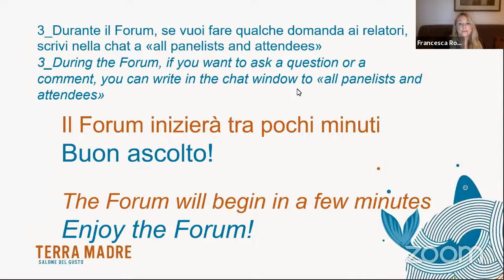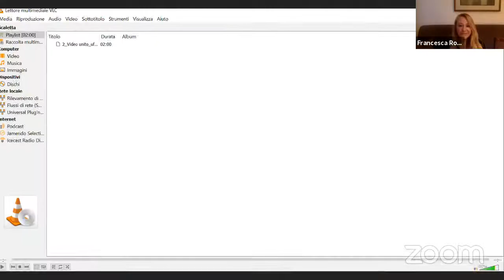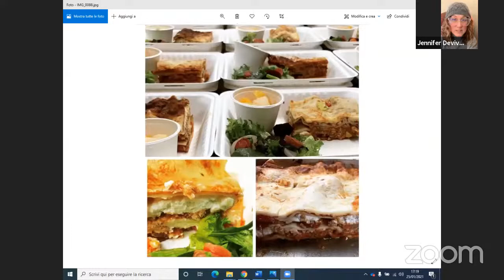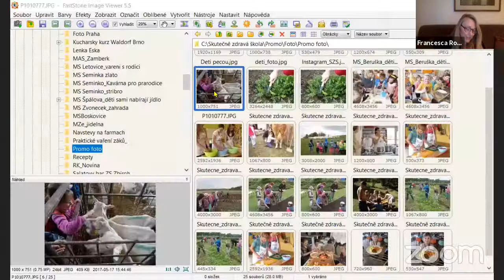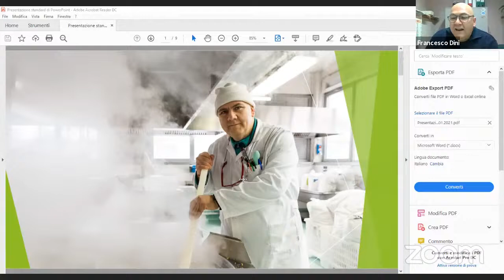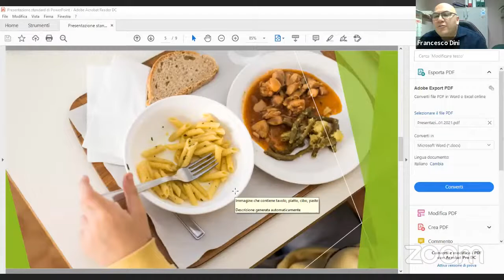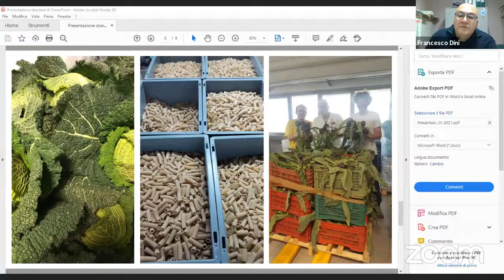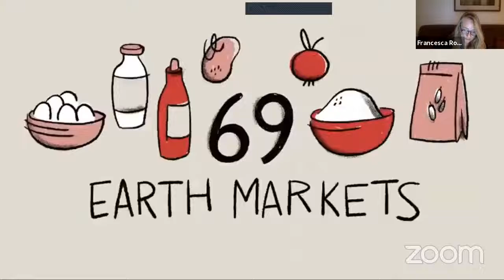Cooks and school canteens: an alliance to feed future generations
Education requires consistency from educators: the messages we give in the classroom must be reflected in our daily behavior, both at school and beyond.

Talking about good practices to help mitigate the climate crisis and lead a healthy lifestyle at school only makes sense if these messages are not contradicted in the canteen. Unfortunately, the use of single-use plates and cutlery, food that is both unhealthy and environmentally unfriendly, and badly-managed waste are frighteningly common in school canteens around the world. At the same time, there are plenty of virtuous experiences of school dining out there; people who work to make sure a meal eaten at school is in itself a moment of education, where children can learn about concepts like food biodiversity, traditional gastronomic knowledge and local cultures. These experiences share a lot in common with the work of the Slow Food Cooks’ Alliance. In this forum we’re going to discuss a different kind of canteen: one that’s good, clean and fair.

Slow Food Communities from across the world share and compare their experiences.